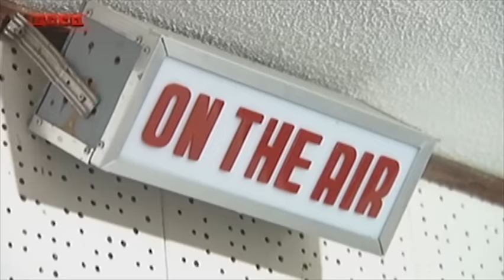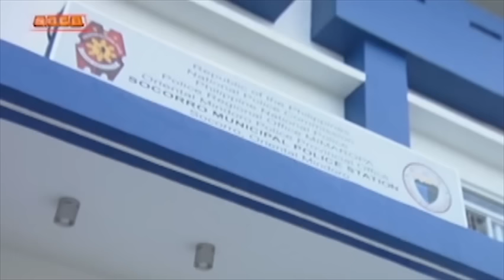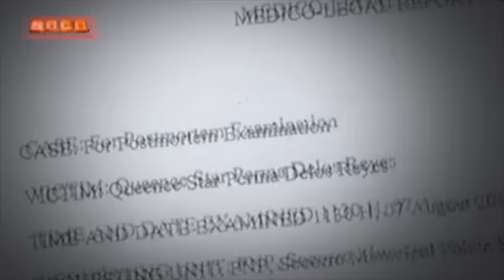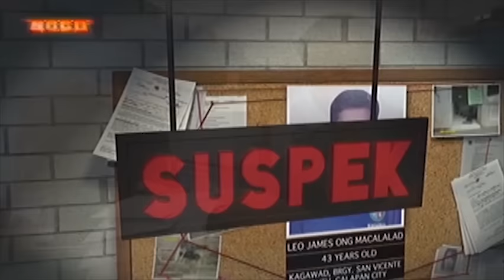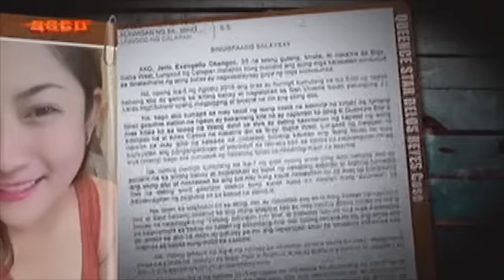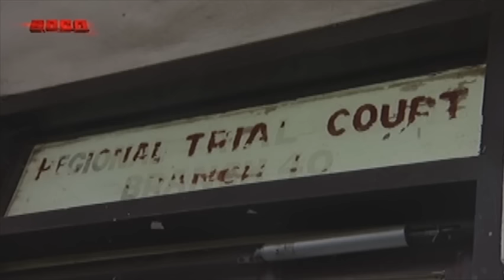SOCO: The murder of Queence Star Delos Reyes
SOCO delves into the brutal killing of 29-year-old Queence Star Delos Reyes in Socorro, Oriental Mindoro. Queence's sister Carol Vernette delos Reyes and aunt Marie Cris de Jaro talk about their fond memories with her. Carol Vernette recalls her ordeals when her sister was not answering her calls and texts. Marie Cris recounts the agony of seeing the body of her niece in its worst condition. Socorro Municipal Police investigator-on-case PO2 Dave Warren Mugat provides the details of the murder case and the result of their investigation.